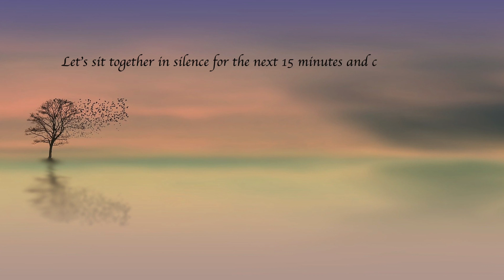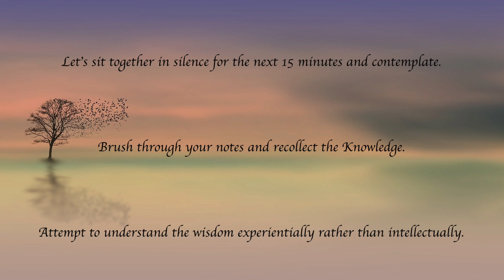Atma Nirvriti Session 27 - Chapter 5 The Background of the Objective World by Ekta Bathija